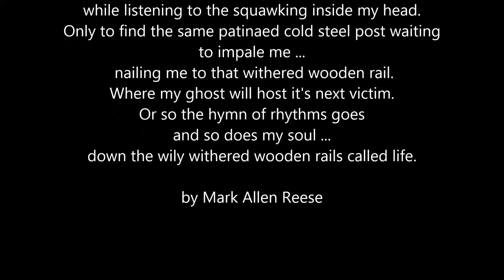Steel Fence Posts and Wooden Rails reading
Steel Fence Posts and Wooden Rails

Walking the withered rail but always failing to stay upright.
Always uptight and seldom right.
Holding on tight to the cold steel fence post.
But always seeming to fall.
Hearing reality calling my name
howling my name
but never coming or answering back.
Same day but a different withered wooden rail to walk hearing the same
old talk inside my head.
Asking myself "why aren't you dead yet"?
Standing here treading time tenaciously walking this withered wooden rail.
Grabbing the world by the tail.
Trail blazing a path to a new withered wooden rail to walk.
Talking to myself because it is the only company around.
Walking blindly blazing a new way while walking
while listening to the squawking inside my head.
Only to find the same patinaed cold steel post waiting to impale me ...
 nailing me to that withered wooden rail.
Where my ghost will host it's next victim.
Or so the hymn of rhythms goes
and so does my soul ...
down the wily withered wooden rails called life.

by Mark Allen Reese